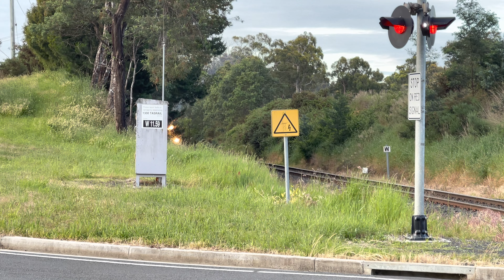TasRail 2054 2051 #33 train crossing Relbia Road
TasRail #433 train hauled by the 2050’s seen crossing Relbia Road heading to Western Junction.

19:18 Wednesday the 23rd of November 2022.